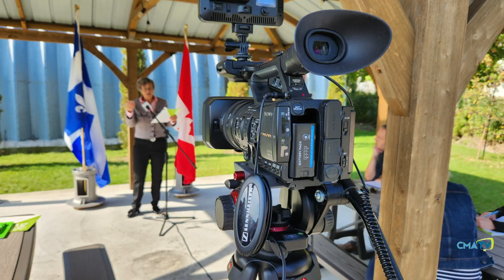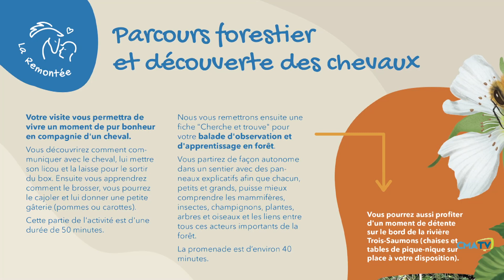L'Info CMATV en bref du 4 octobre 2023